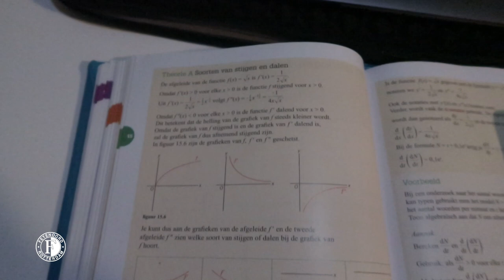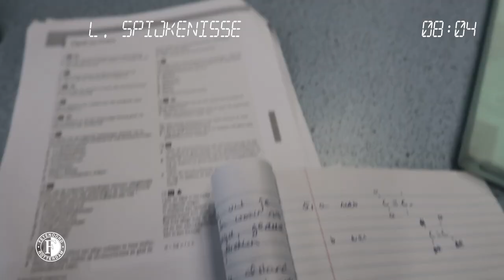Lights, Camera, ACTION 🎬 x SHOUTOUT naar de TRAINER! 👊 | Varkenoord Vlog #11 met Robine de Ridder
In de elfde aflevering van Varkenoord Vlog is het de beurt aan Robine de Ridder om de vlogcamera te laten draaien. De speelster van Feyenoord Beloften Vrouwen speelt een rol in de bekendmakingsvideo voor het nieuwe Feyenoord Vrouwen 1 en laat de vlogcamera draaien tijdens de opnames. Veel kijkplezier en vergeet niet een duimpje omhoog te doen!